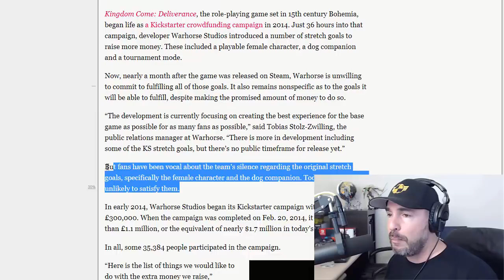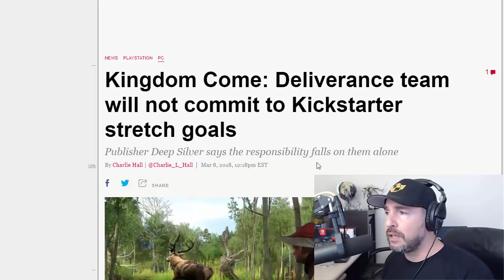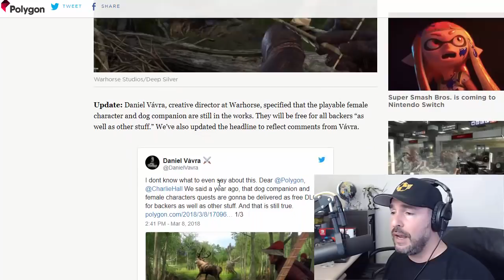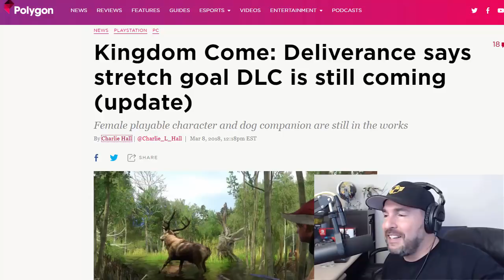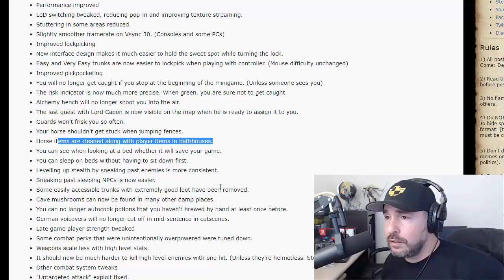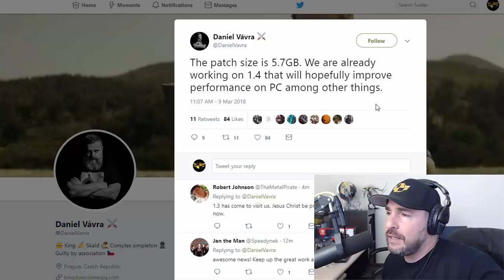Polygon attacks Kingdom Come stretch goal promises. 1.3 patch released.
Patch 1.3 is out! Also Polygon thought it would be a good idea to attack Warhorse for breaking stretch goal promises.